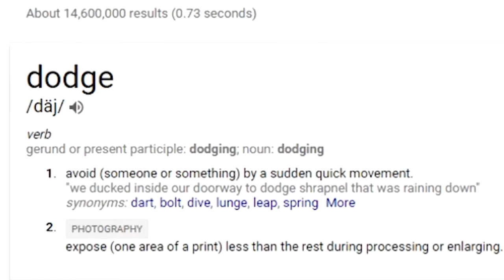TF2: How To Dodge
Trying out new video style, still obviously going to polish it but feed back would be cool. I make these types of videos because I know a lot of people who don't really know information like this. So yup scout pressing a and d at the simultaneously (more or less) throws people off if you do it randomly.
Are you interested in buying a 2 key SFM? Then go to my steam group and then send me a trade offer!